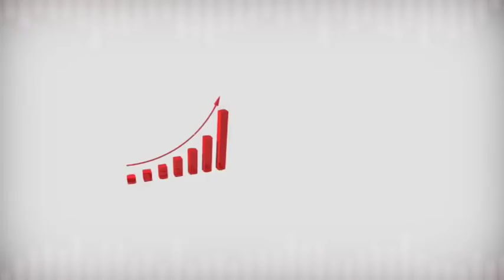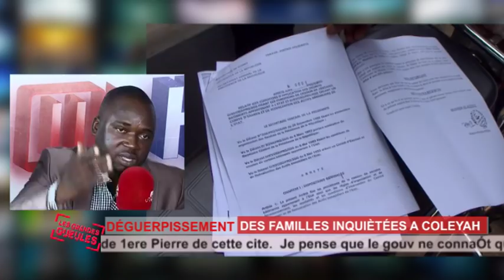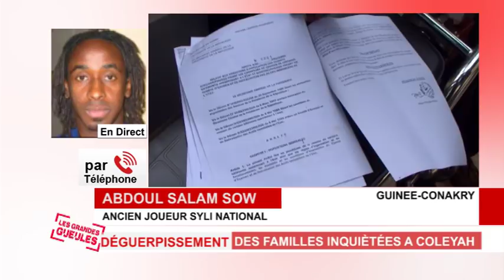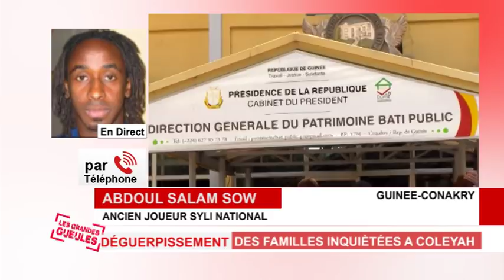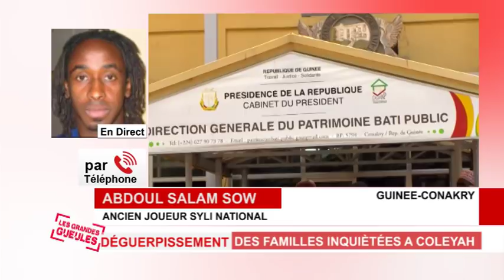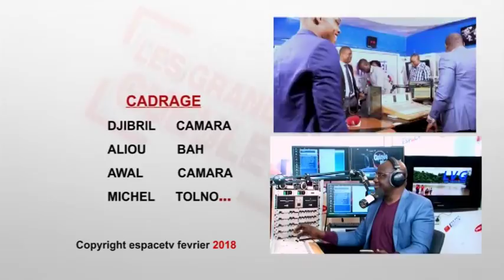GG4 LUN 19 02 2018 DR KORESSY